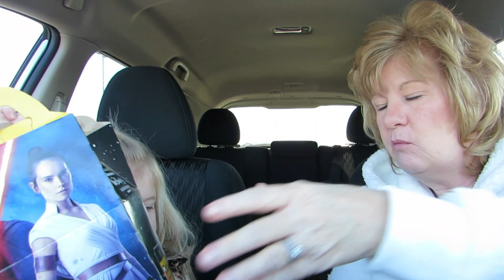Mukbang McDonald's Food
Mukbang with McDonald's Food.  Come have lunch with us!  We eat cheeseburgers, chicken nuggets and french fries!